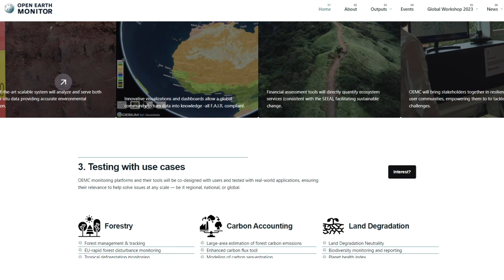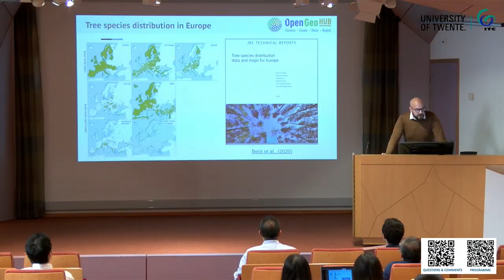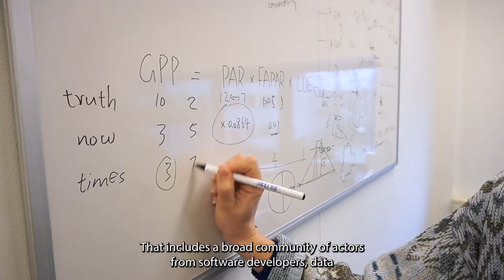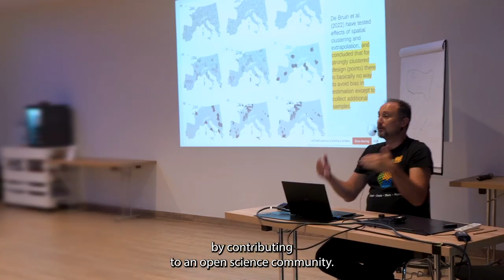Open-Earth-Monitor Cyber-infrastructure project in a nutshell